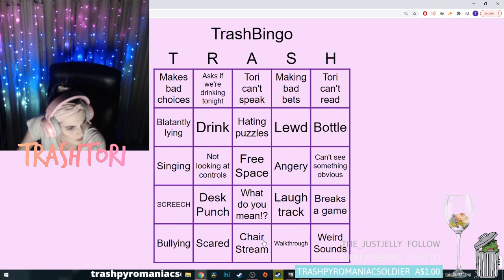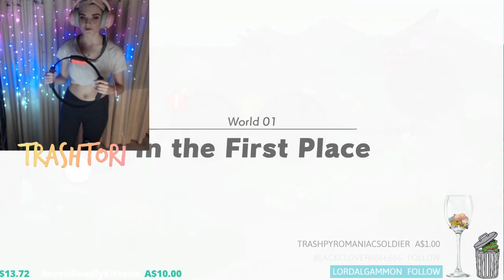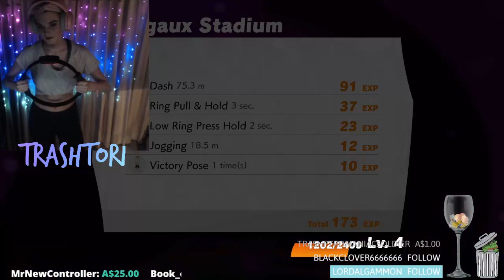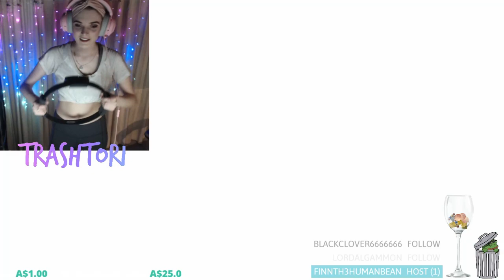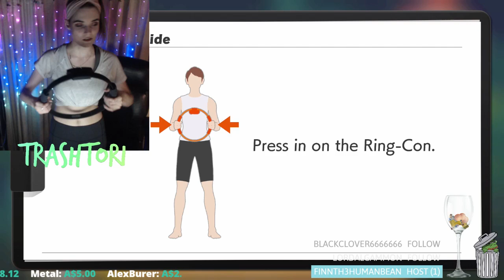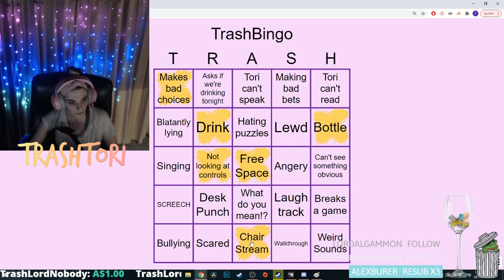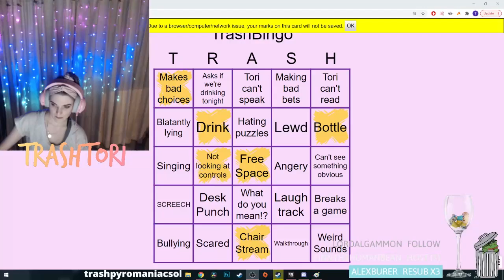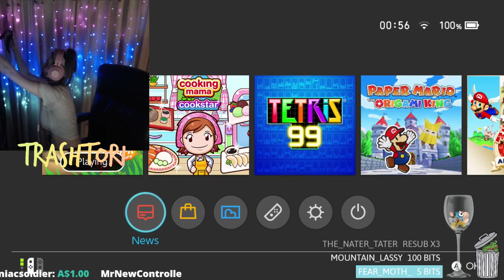Ring Fit Adventure [#1] | Full Livestream